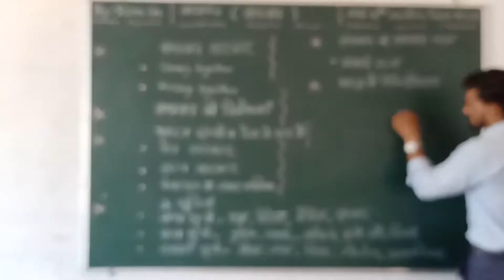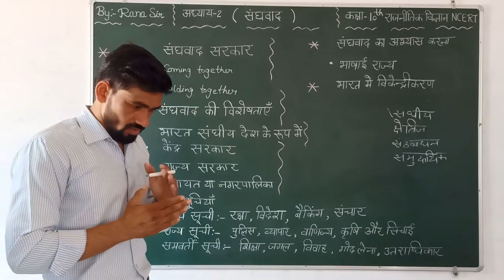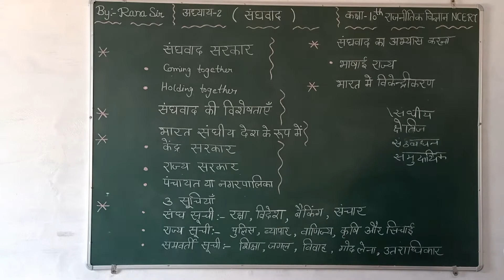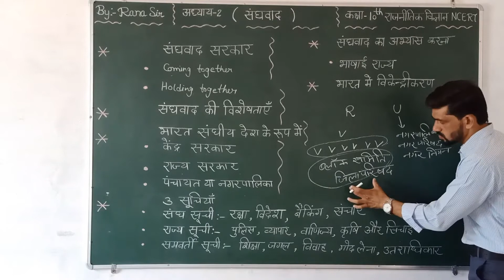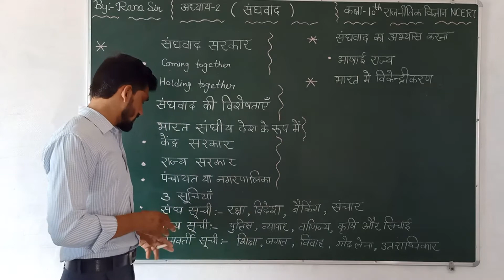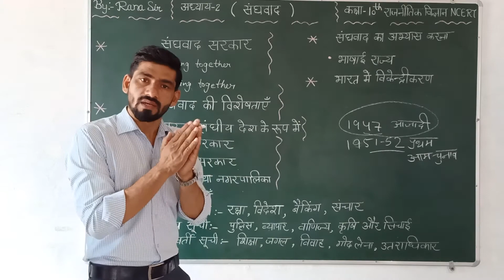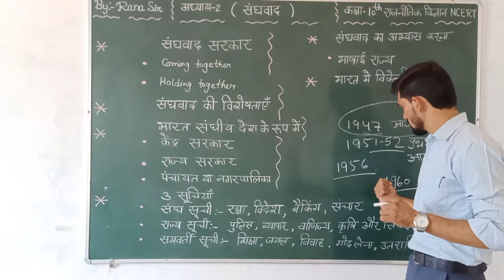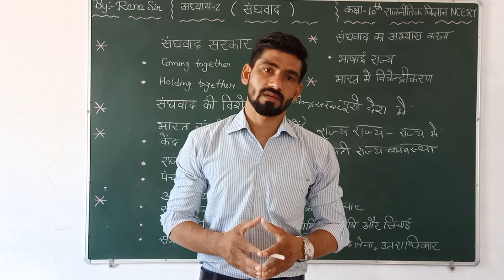संघवाद # Ch-2 # Civics # 10th standard # NCERT # CBSE # SGS Milakpur # By Rana sir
In this video, संघवाद (Ch-2) of 10th standard CIVICS has been explained. Keep learning Keep watching.